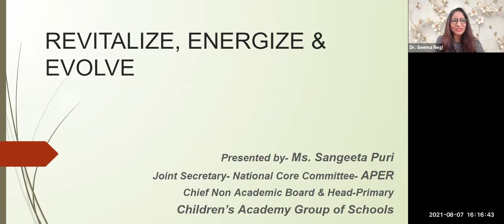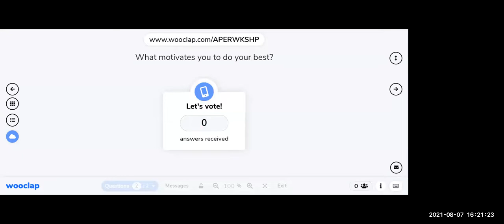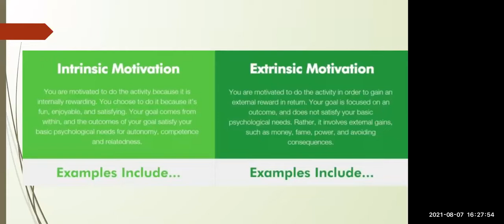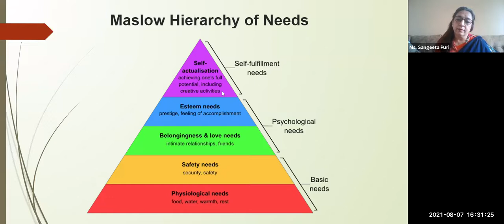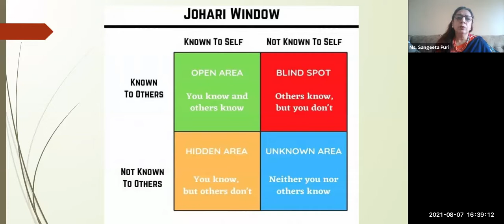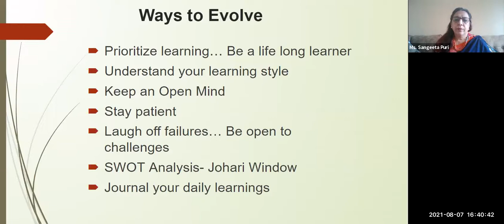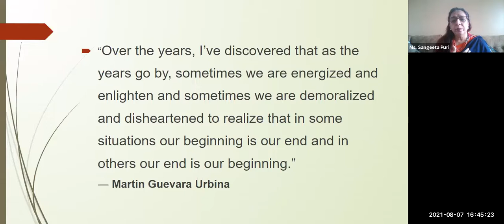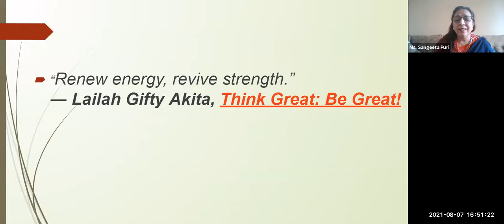Revitalize! Energize! Evolve! with Ms. Sangeeta Puri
APER Workshops, Primary Education, Educators